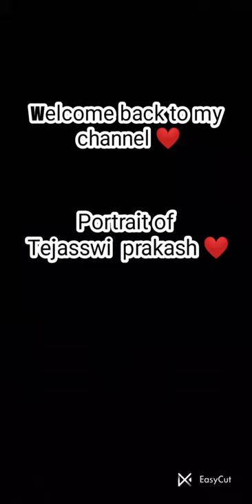Portrait of Tejasswi Prakash